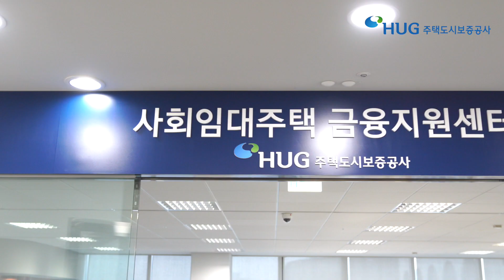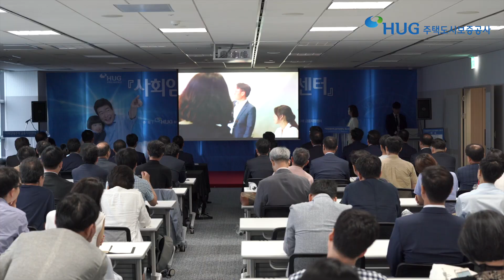사회임대주택 금융지원센터 개소식 현장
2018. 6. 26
사회임대주택 금융지원센터 개소식 현장, 함께 살펴볼까요?